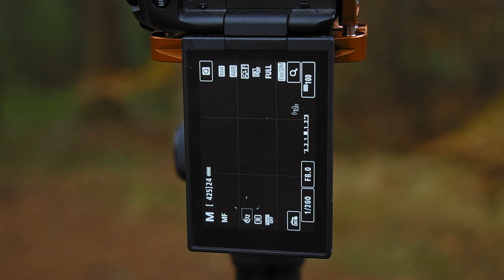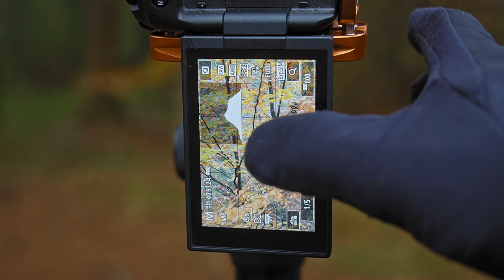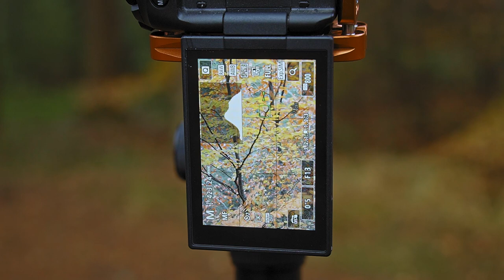DIT is NEDERLAND aan het EINDE van de HERFST - LANDSCHAPSFOTOGRAFIE VLOG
Nederland kan prachtig zijn, maar in deze tijd van het jaar is het soms zoeken naar inspiratie.

Gelukkig zijn er nog een paar bomen met kleur over in het bos en kan ik daar nog een foto van maken, maar het wordt steeds moeilijker. Aan de andere kant is dat ook juist de uitdaging, om in een locatie met weinig kleur en contrast toch nog goede composities te maken. Ga mee naar het Mastbos op zoek naar enkele composities en kleur.